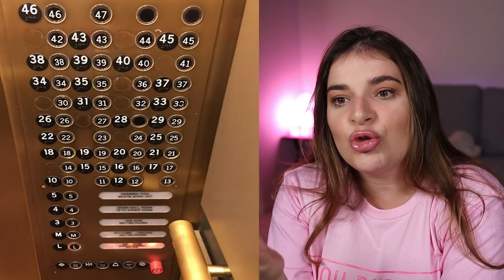DESIGN FAILS muito ruins que vc vai CHORAR DE RIR!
Design fails de muitas coisas que ficaram horríveis mas que realmente são muito engraçados!

CAIXA POSTAL
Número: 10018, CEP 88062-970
Florianópolis, SC